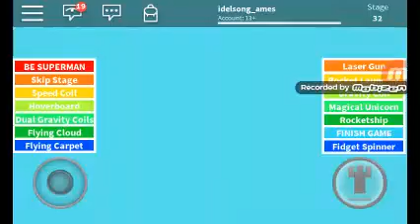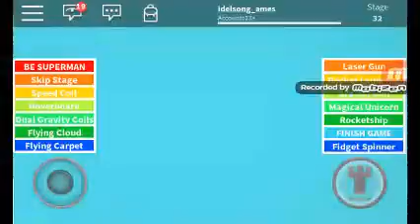Minigames no ROBLOX.